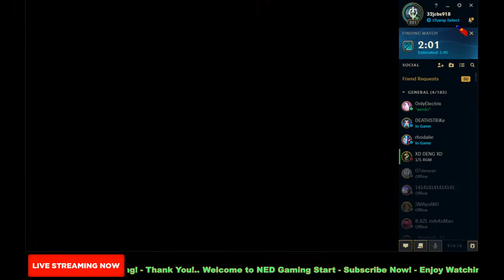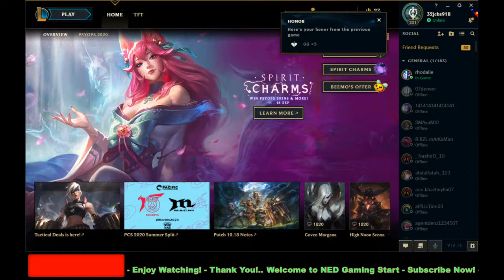Welcome to My 4th Live Streaming - NED Gaming Start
Playing League of Legends

SHOW LESS